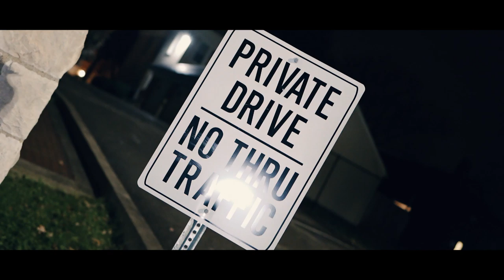JustZ - Get Enough Prod By BigG The Ruler